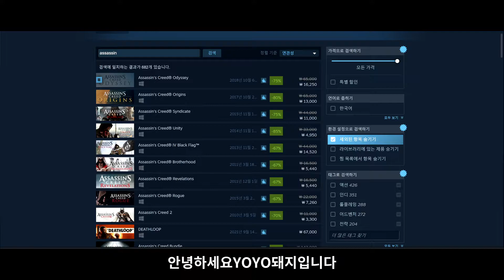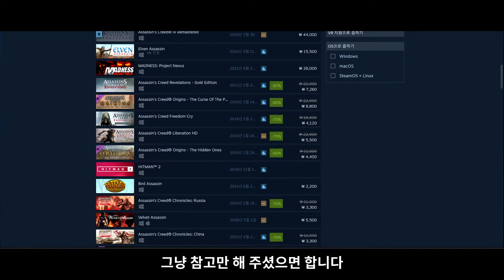어쌔신크리드시리즈 스팀 할인 소식!!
10월 19일까지 어쌔신 크리드 모든 시리즈들이 스팀에서
세일 중입니다 취향에 맞는 게임 잘 고르셔서
주말동안 재밌게 플레이 하세요 !!